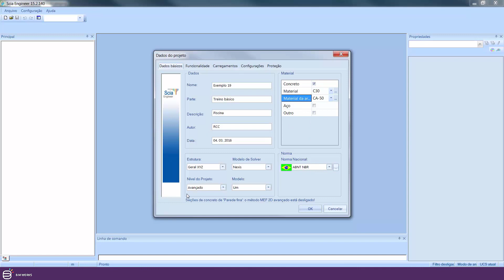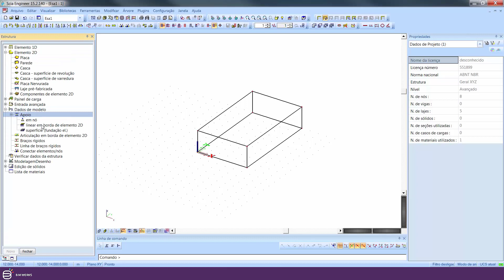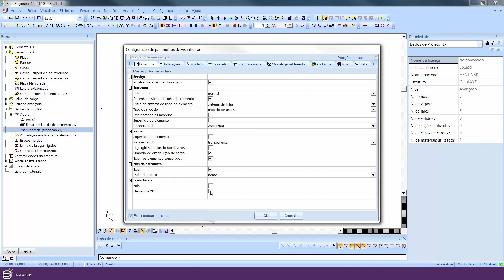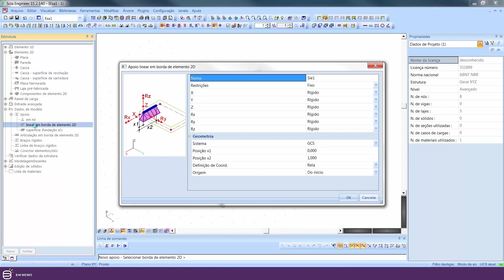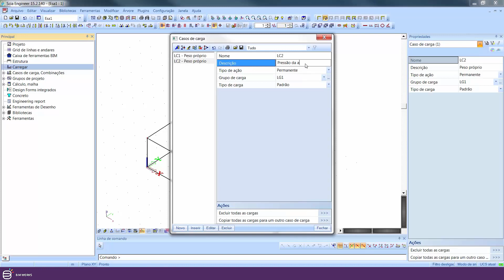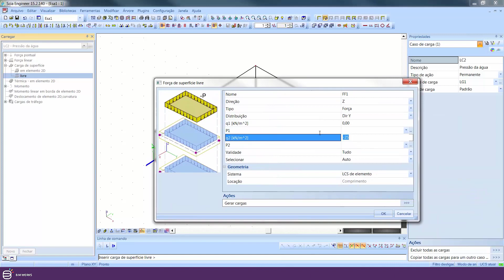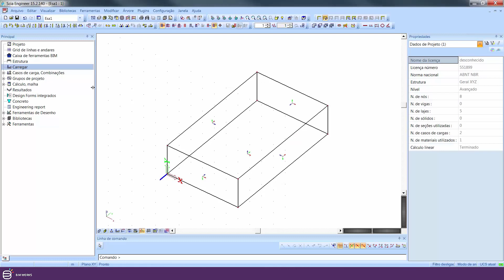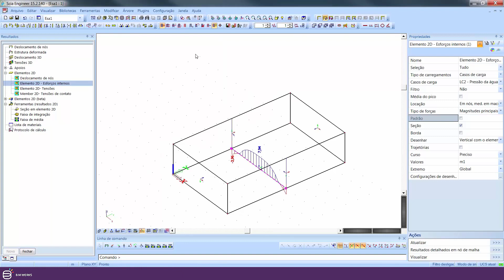Exemplo 19 – Treinamento do SCIA Engineer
Hoje você vai ver novas situações de cargas de empuxo em elementos 2D e como fazer a rotação do eixo Z local de placas, em mais um vídeo da série de vídeos de treinamento do SCIA Engineer, um software de modelagem livre para analisar e dimensionar qualquer tipo de estrutura, de qualquer material.

Note que hoje, maio de 2020, estamos na versão 19, mas a interface do software está na versão 15. Porém, as informações que você verá no treinamento continuam válidas. Quando houver qualquer ponto que seja diferente na versão atual você verá uma tela para acompanhar o que mudou, OK?

Neste exemplo, vamos calcular uma piscina de concreto armado do Manual de Treinamento Básico.

Este é o link para baixar o Manual de Treinamento Básico

Alguma dúvida até agora? Deixe sua mensagem aqui embaixo. Eu leio TODAS elas.